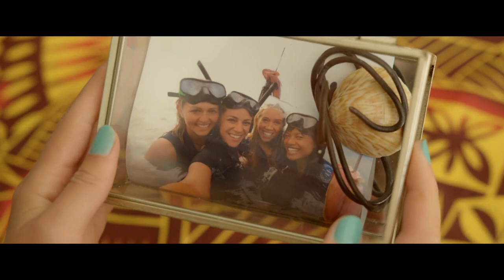The Reef: Stalked | Hollywood Movies Explanation & Story, Review in Tamil | TAMIL VOCAL CANDY |meenu